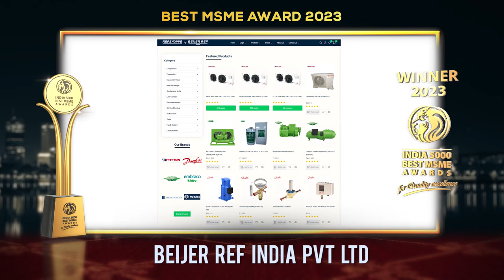Beijer Ref India Pvt. Ltd. - Winner of India 5000 Best MSME Awards 2023.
Beijer Ref India Pvt. Ltd., a proud subsidiary of Beijer Ref AB, Sweden, embarked on its journey as Patton Refrigeration India Pvt Ltd. Since then, it has evolved into a dynamic force with a comprehensive Pan India presence, boasting a vast network of warehousing, and a robust dealer network to seamlessly serve its esteemed clientele.

Mr. Swatantra Gagneja, the Managing Director of the company, is committed to delivering cutting-edge refrigeration technology. The company caters to a diverse array of industries, including supermarkets, hotels, restaurants, fast-food chains, dairy products, pharmaceuticals, biotechnology, hospitals, and floriculture. With a focus on excellence, the company collaborates with top brands such as Patton Refrigeration, Danfoss, Bitzer, Embraco, Freddox, and many more. Beijer Ref India has recently launched their E-commerce As the company continues to forge ahead, it remains dedicated to pushing boundaries, fostering innovation, and staying at the forefront of the industry.

Established in the year of 2007, based in New Delhi, Delhi. It is one of the fastest growing companies in India.

India 5000 Best MSME Awards 2023, For Quality Excellence, Goes to Beijer Ref India Pvt. Ltd.